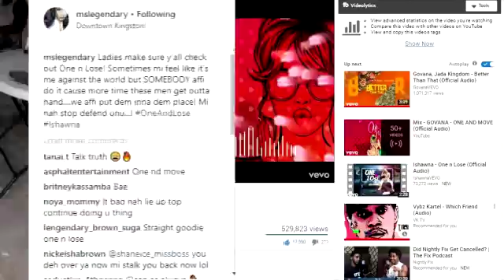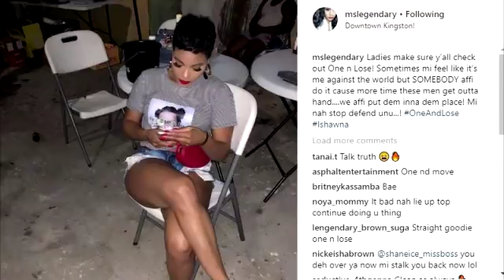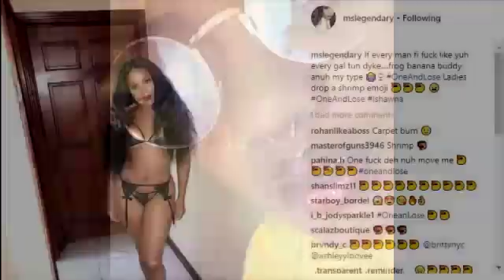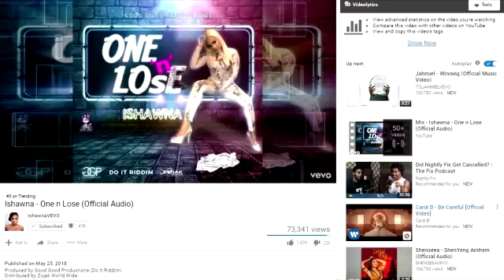Ishawna DI$$ES Govana | DopeDoll Cyah Deny Dat 2018